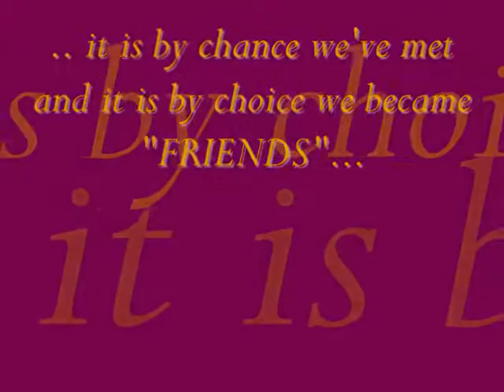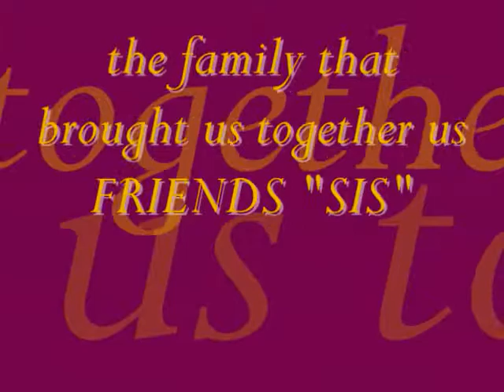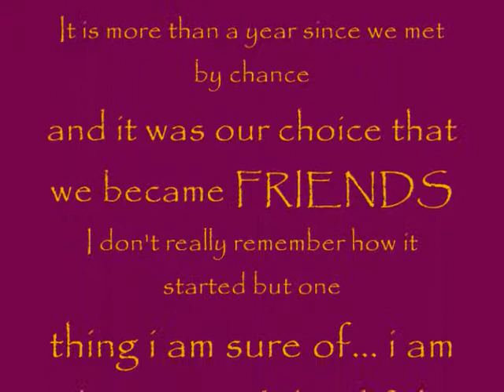Kath's Bday 2011.wmv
... a simple and humble presentation for a wonderful person on her birthday ...
Happy Happy Birthday Maria Katherina Salas Dela Rosa